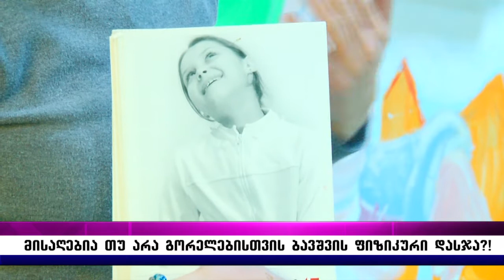მისაღებია თუ არა გორელებისთვის ბავშვის ფიზიკური დასჯა?!